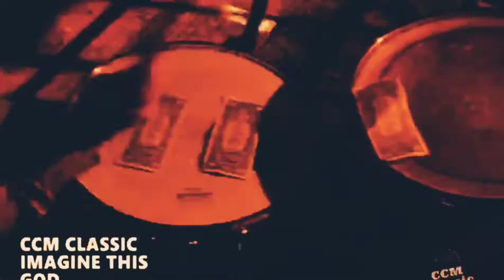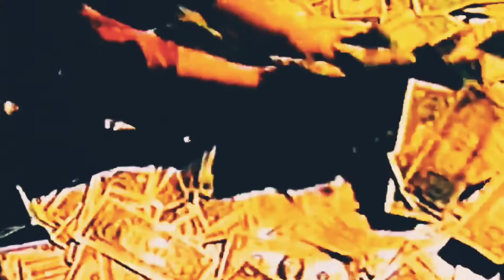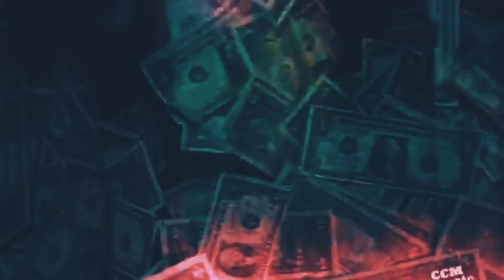Imagine This - God - Vidéo Full HD - Remastered By Rob of Holymetalrob and debatewithme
OFICIAL PAGE II
DEBATEWITHME